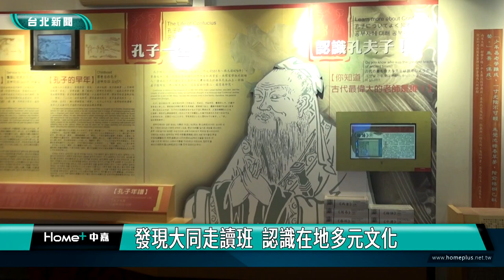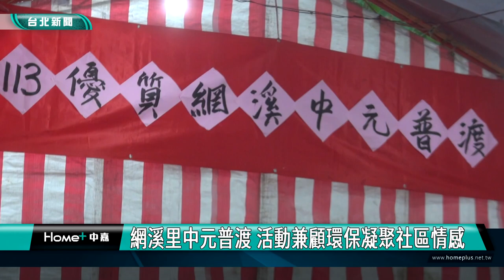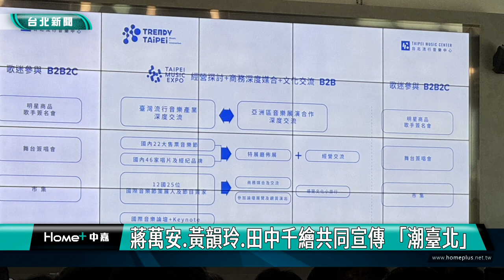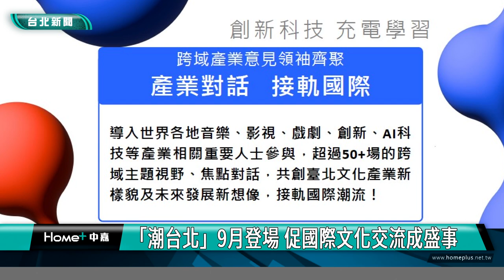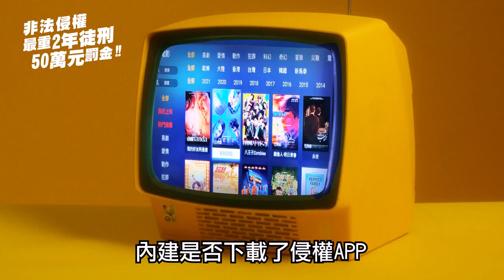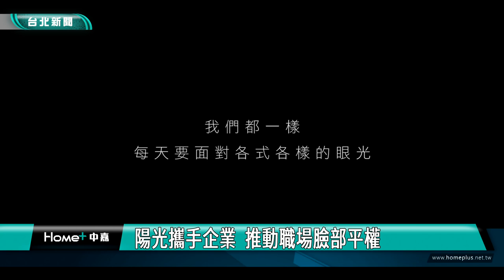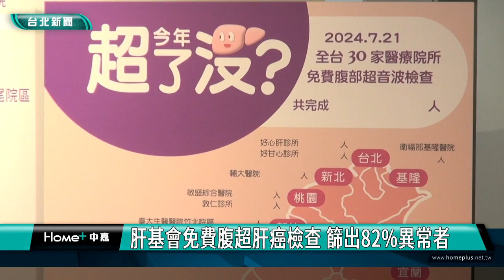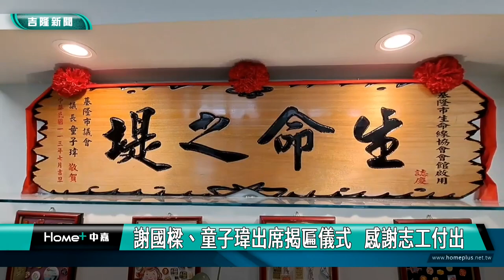中嘉台北新聞-20240821